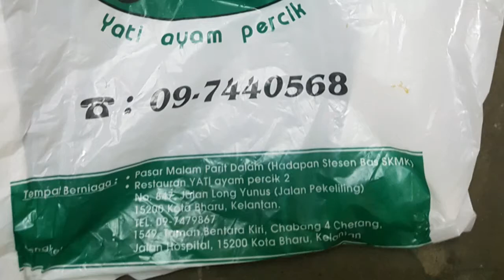Food Review : Yati Ayam Percik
Xpedas manis lemak2 santan..sungguh enak sungguh sedap..dari Kelantan.